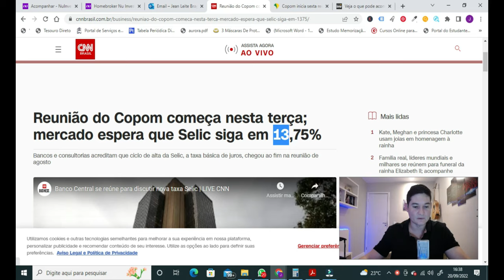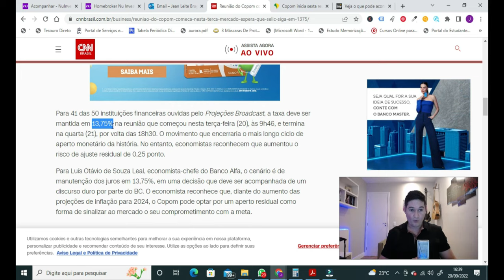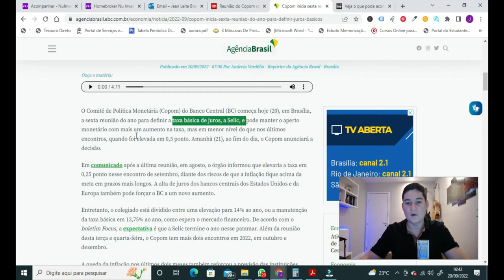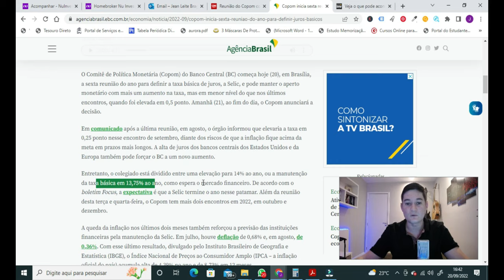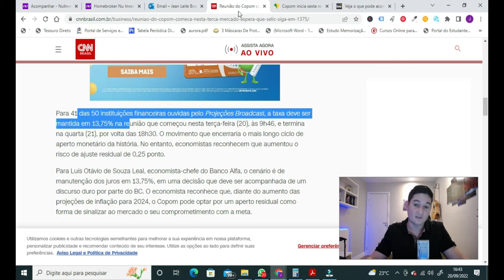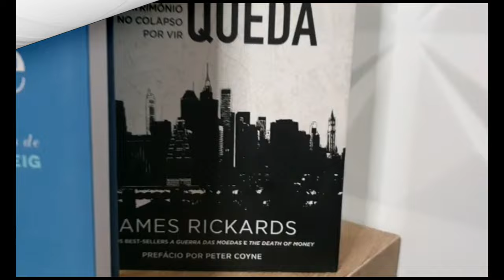Selic a 14%a.a?? Chegou a Hora de Comprar Títulos Públicos?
TAXA SELIC EM 14%? | Inflação, marcação e mercado e expectativas da taxa SELIC

Na última reunião do COPOM havia uma forte sinalização de que o BC iria encerrar a subida da taxa SELIC em 12,75%.

Com essa sinalização, o mercado precificou que a inflação estava sob controle, o que trouxe uma redução nos juros de longo prazo no Brasil, gerando ganhos interessantes na marcação a mercado no curto prazo.

Porém, após divulgação da inflação de março, que veio acima do esperado, o mercado voltou a precificar uma elevação na taxa SELIC acima do patamar previsto anteriormente.

Será que a taxa SELIC pode chegar em 14% ao ano? Muito difícil, mas a verdade é que o mercado já precifica uma SELIC acima de 13%. Isso porque os riscos não estão diminuindo.